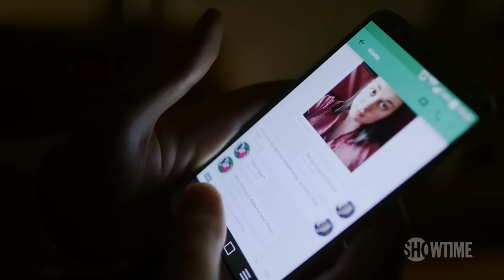Dark Net | 'A Dominate and Her Pet' Official Clip | Season 1 Episode 1 | SHOWTIME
A young couple use modern technology for a long-distance BDSM relationship.

Advancements in technology have made it possible for us to connect in the most astonishing ways. A documentary series that explores the furthest reaches of the internet and the people who frequent it, Dark Net provides a revealing and cautionary look inside a vast cyber netherworld rarely witnessed by most of us. Provocative, thought-provoking and frequently profound, each episode illuminates an exciting, ever-expanding frontier where people can do anything and see anything, whether they should or not. Streaming with the Paramount+ with SHOWTIME plan.